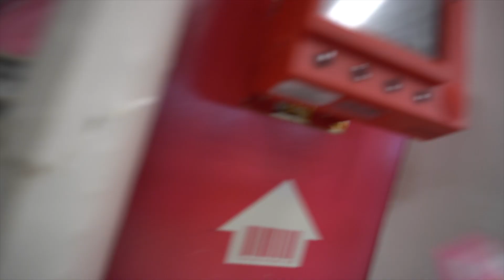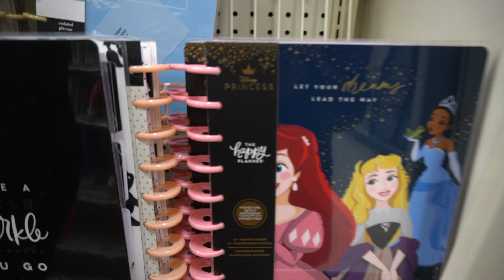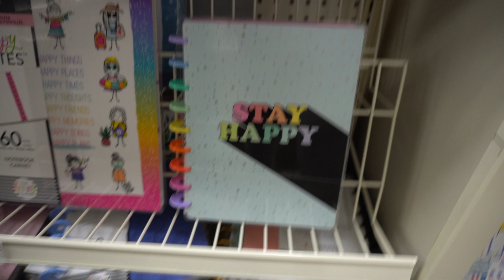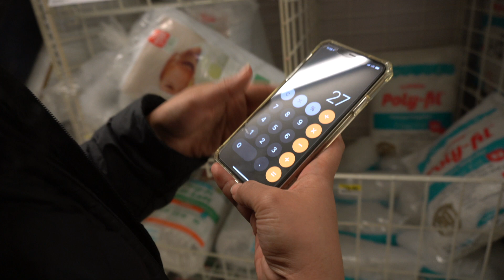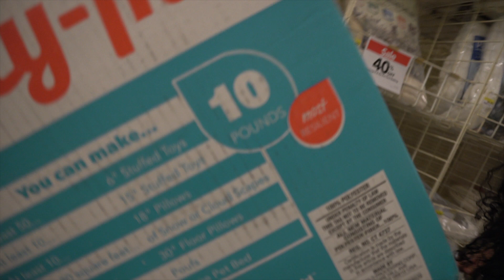Crafting Store Run - VLOG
Hanging out with mom! She loves Happy planners and she thought it would be nice if we all went out for a quick shop run!! Continue watching to find out what we bought!!